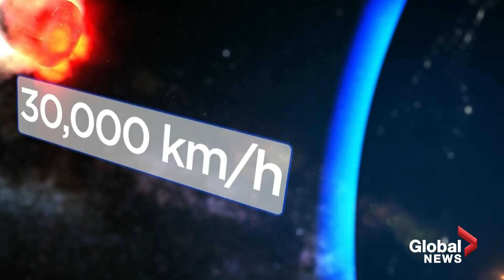What Canadian David Saint-Jacques will experience on return to Earth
Canadian David Saint-Jacques returns to Earth on Monday, June 24, 2019 after spending more than 200 days in space.

Saint-Jacques, who spent a total of 205 days in space - the most of any Canadian, will experience difficulties both on re-entry but also once he is back on land.

Due to the weightlessness of space, Saint-Jacques will return and find it difficult to walk and even speak as his body re-learns the difference between space and earth. After about a month, Saint-Jacques should be back on his feet and almost back to normal after a year.